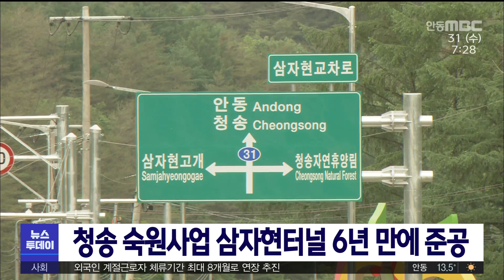청송 숙원 삼자현터널 준공/ 안동MBC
2023/05/31 14:58:18    작성자 : 이정희

청송군 숙원사업인 '삼자현터널'이
공사 시작 6년 만에
오는 7일 정식으로 준공됩니다.
◀ＥＮＤ▶

부산지방국토관리청은 오늘(31일)
삼자현 터널을 규정 속도 시속 30km로
임시 개통하고, 7일 시속 60km 속도로
정식 개통합니다.

2017년부터 6년간 493억 원이 투입된
삼자현 터널은
국도 31호선 청송군 현동면 도평리에서
부남면 대전리를 잇는 2차로 4.7km 구간으로
터널 두 개와 교차로 2곳이 설치됐습니다.

청송군은 접근성 향상으로
물류비용 절감과 관광산업에
큰 도움이 될 것으로 기대하고 있습니다..